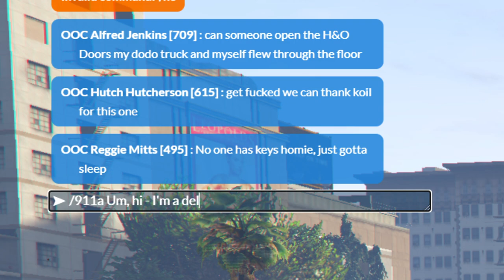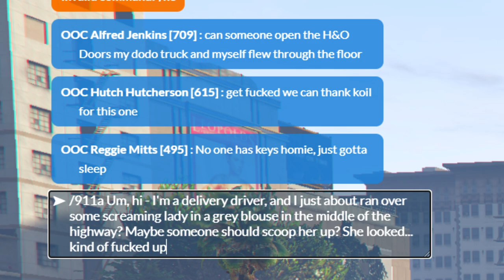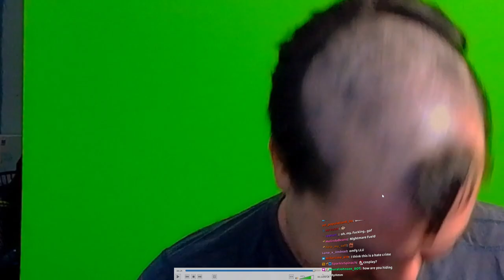14 April 2022 | Kiki & Fred Futo | NoPixel